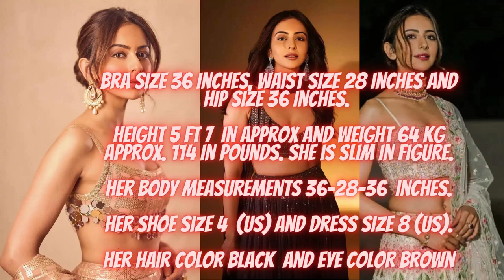Top 10 South Indian Actresses bra size, Chest Size, panty Size, Actress Bra Size| Hottest Beautiful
Top 10 South Indian Actresses  bra size, Chest Size, panty Size, Actress Bra Size
Hottest Beautiful South Indian Actresses  bra size, Chest Size, panty Size, Actress Bra Size